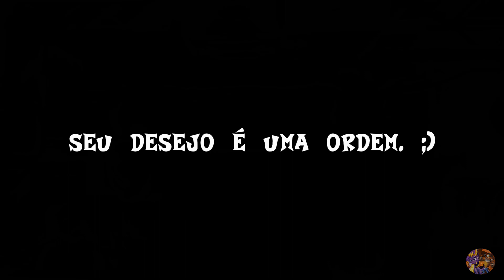CRASH BANDICOOT 4: IT'S ABOUT TIME - Olho no Lance / Na Surdina #16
Gameplay gravada do jogo "Crash Bandicoot 4: It's About Time", lançado em 02/10/2020 para PlayStation 4 e Xbox One. Esta série não é um Detonado!

Neste vídeo temos:
0:00 Introdução
1:28 Cutscene - Entrando na Órbita de Bermugula
2:19 Fase 31 - Olho no Lance (Crash)
15:55 Fase 32 - Na Surdina (Coco)
26:54 Mapa Dimensional